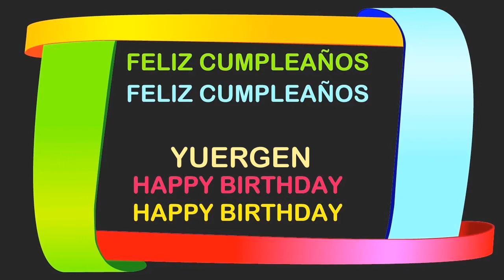Yuergen Birthday Postcards & Postales